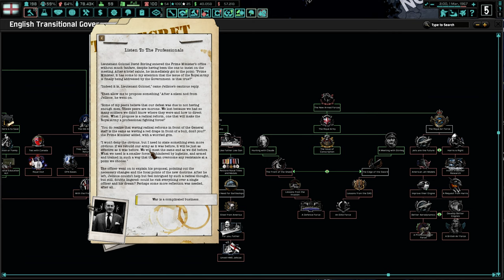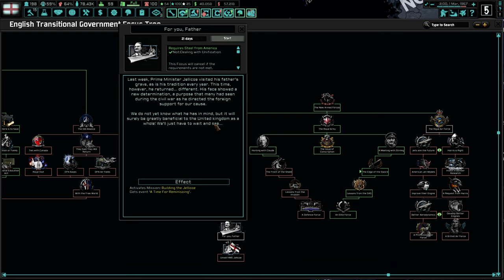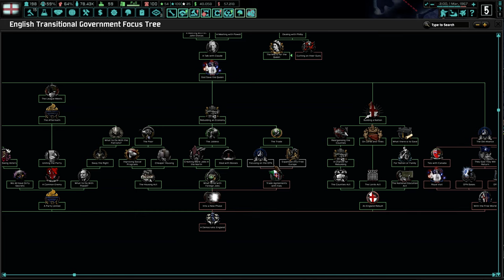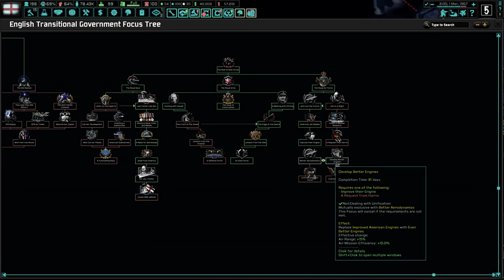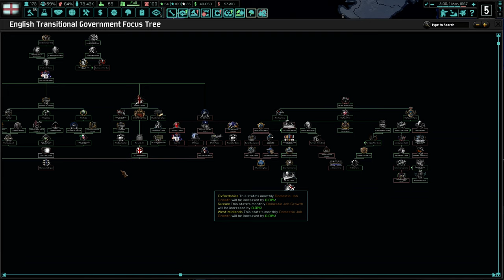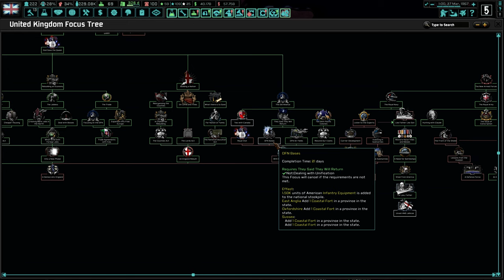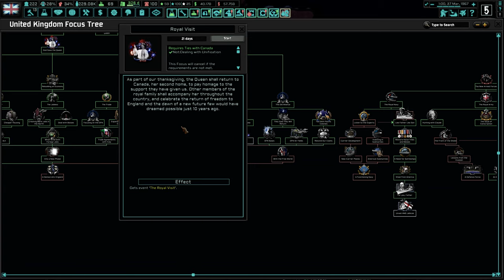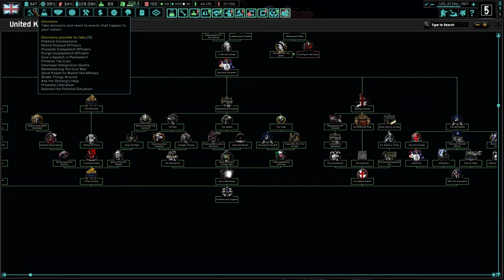Hearts of Iron IV: The New Order: Last Days of Europe - Free England - Part 14 (FINAL) - DB333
England focus tree & British unification speedrun, any %